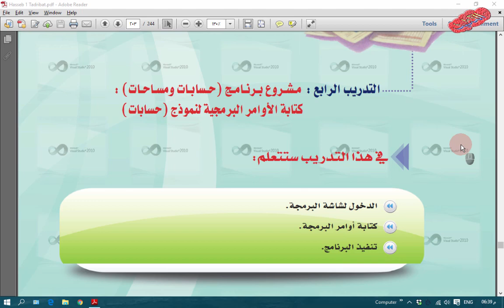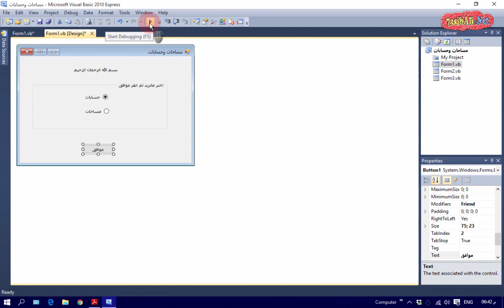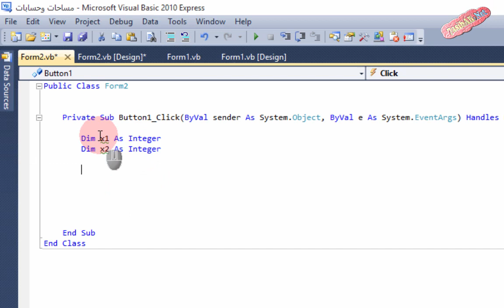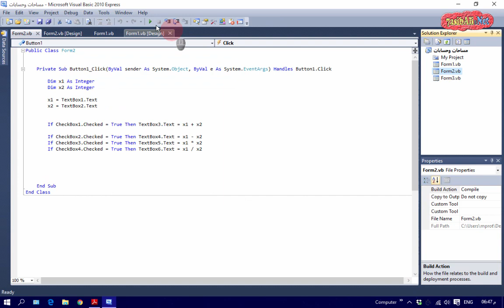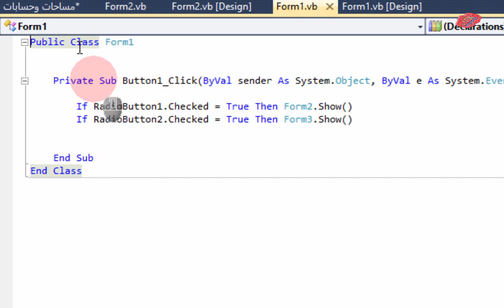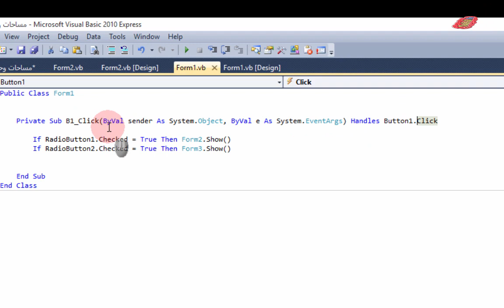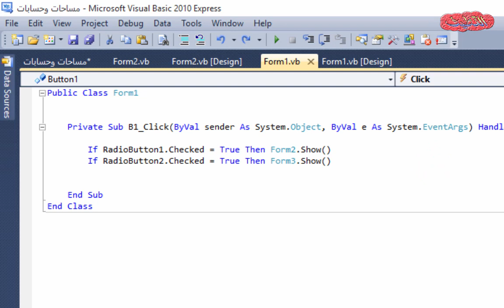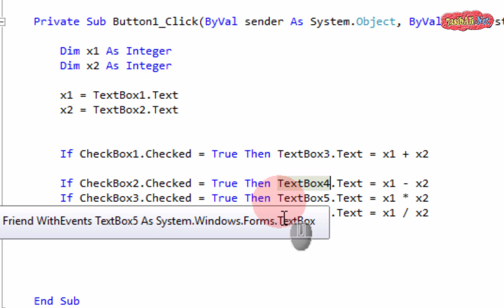4- كتابة الأوامر البرمجية لنموذج حسابات Visual Basic 2010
يبدأ الجزء الأساسي من 00:15
يبدأ الإثراء الإضافي من 08:50